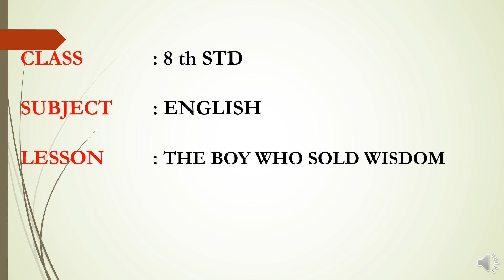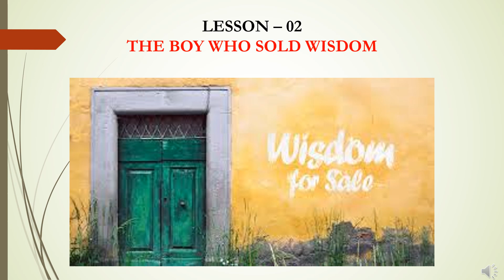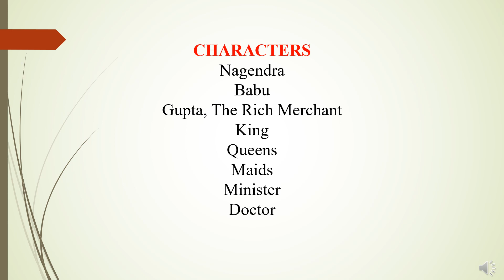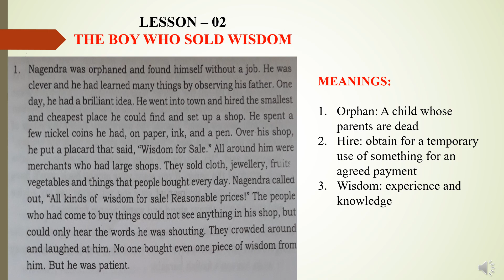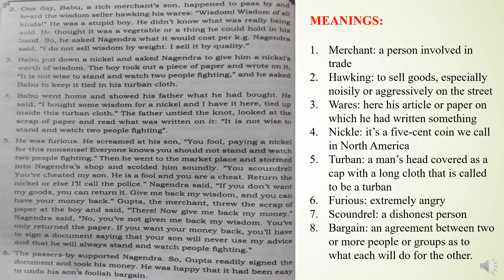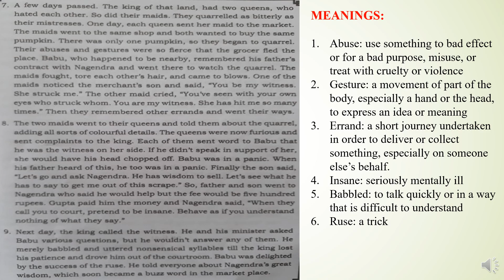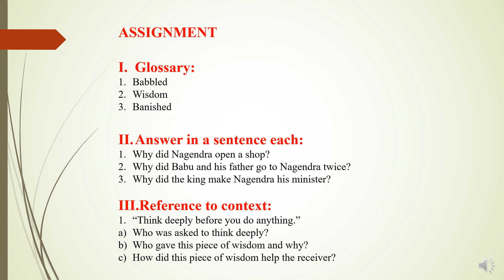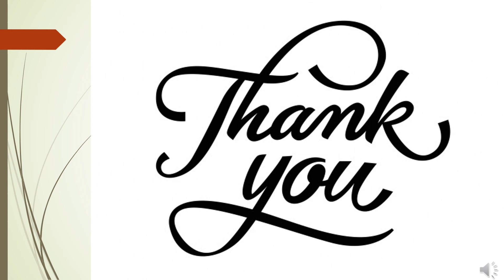8TH STANDARD FIRST LANGUAGE ENGLISH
LESSON NAME: THE BOY WHO SOLD WISDOM